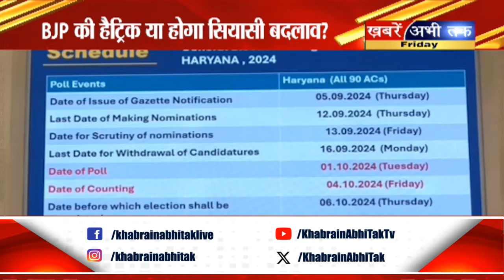Haryana Election Date 2024: बज गया विधानसभा चुनाव का बिगुल.. हरियाणा में किसकी बनेगी सरकार? | Debate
हरियाणा में किसकी बनेगी सरकार?
हरियाणा चुनाव की तारीख का ऐलान
BJP की हैट्रिक या होगा सियासी बदलाव?
दशहरे से पहले हरियाणा में नई सरकार
हरियाणा में राजनीति की डगर किस ओर?